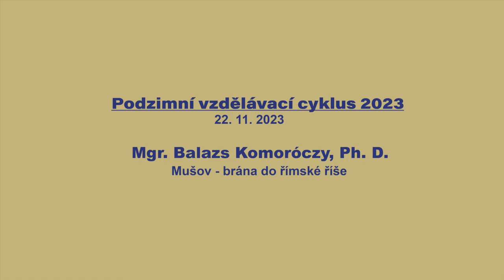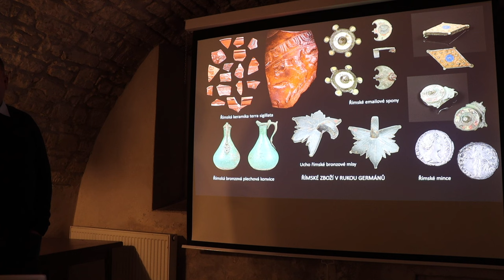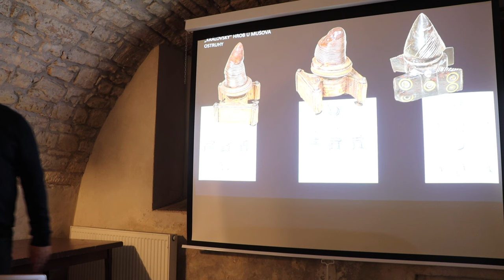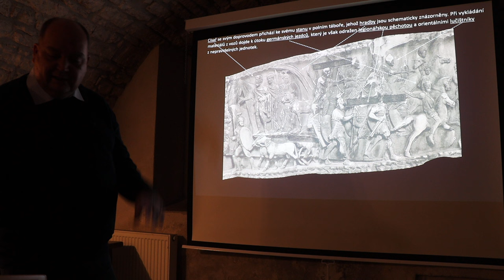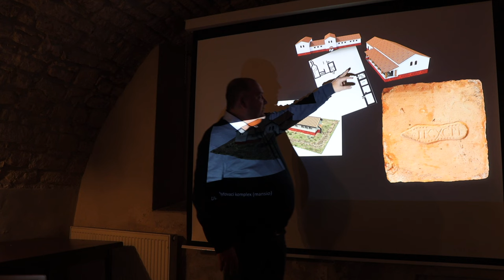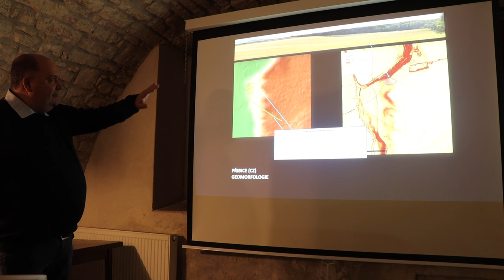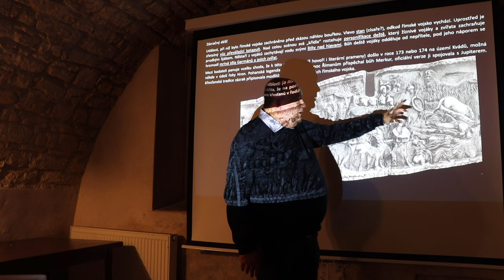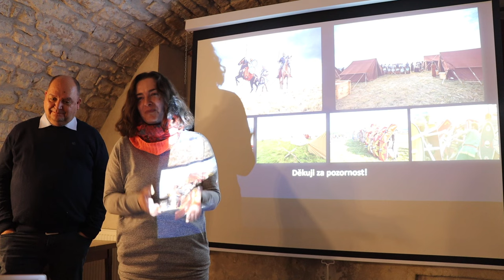Mgr. Balázs Komoróczy, Ph. D. - Mušov – brána do říše římské